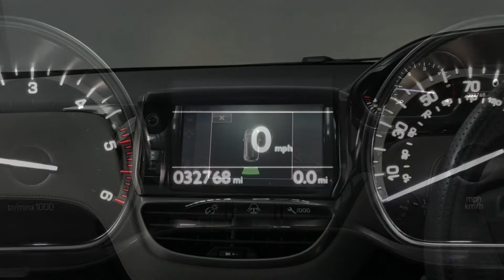2014 Peugeot 208 1.6 e-HDi XY 3dr | Hampshire Car Sales Portsmouth